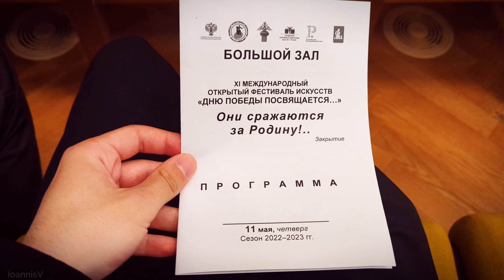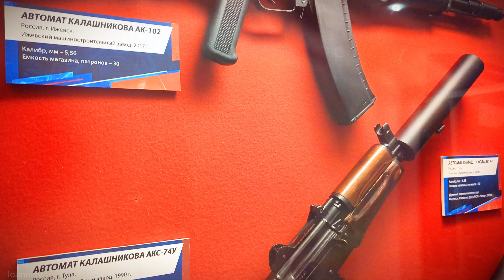Η επιστροφή στην Ρωσία! [Μέρος 2 / Μόσχα & Τούλα]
Το ταξίδι και σχέδιο με όνομα "RU-1" είναι το ταξίδι επιστροφής στην Ρωσία με σκοπό να εορτάσουμε την Ήμερα της Νίκης, να γνωρίσουμε ακόμα καλύτερα την πανέμορφη χωρά και να ολοκληρώσουμε μια σειρά από στόχους όπως την πραγματοποιήσει του υπερσιβηρικού, την επίσκεψη στην Λίμνη Βαϊκάλη και την εξερεύνηση της Σιβηρίας.

Μέσα από μια σειρά από βίντεο που συνοδεύονται με αγαπημένα τραγούδια, μπορείτε να δείτε ορισμένα από τα πράγματα που συνέβησαν σε αυτό το ταξίδι καθώς και πολλά όμορφα τοπία, εκδηλώσεις άλλα και την καθημερινότητα στην πανέμορφη Ρωσία.

"Είχα συνεχεία γνωστούς να με ρωτάνε για το πως περνάω τους μήνες που είμαι στην Ρωσία και το τι βλέπω εκεί.
Μέσα από μια σειρά από βίντεο, εδώ στο YouTube, στέλνω την απάντηση μου."

[Τραγούδι: Ребята с нашего двора · Любэ]

0:00 - Μόσχα
1:41 - Τούλα
3:22 - Επιστροφή στη Μόσχα
5:14 - Polina Gagarina

Σας ευχαριστώ! :)
[RU-1 - Russia 2023]